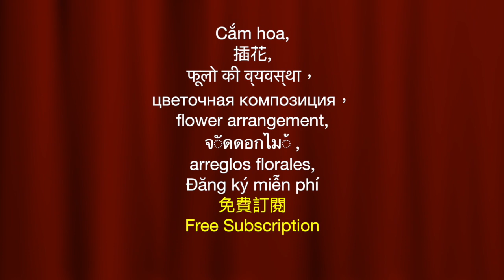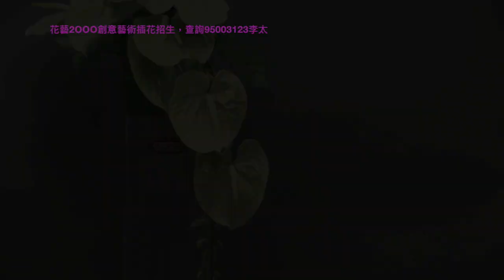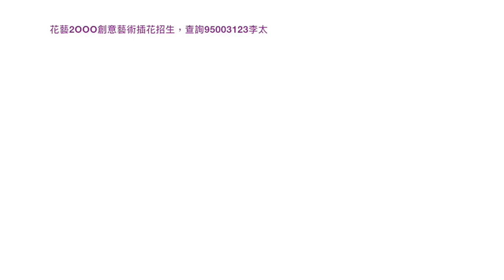怎樣插掌 How to use Anthuriums，Cắm hoa, 插花, फूलो की व्यवस्था， цветочная композиция， flower arrangement